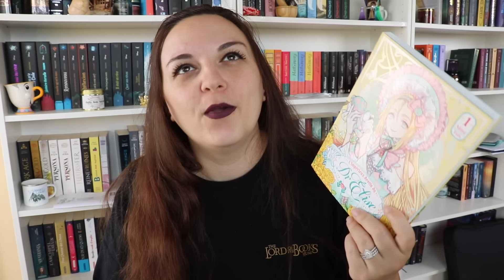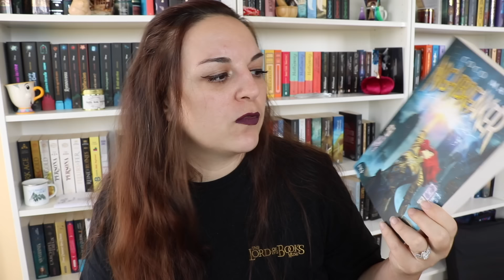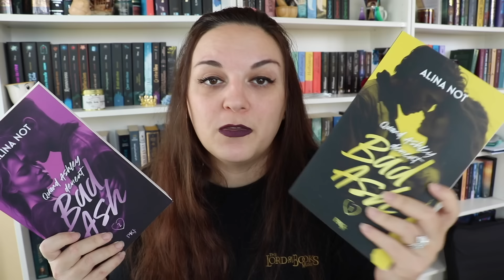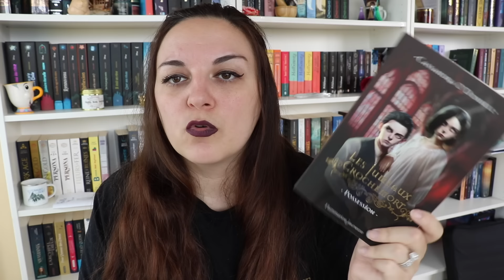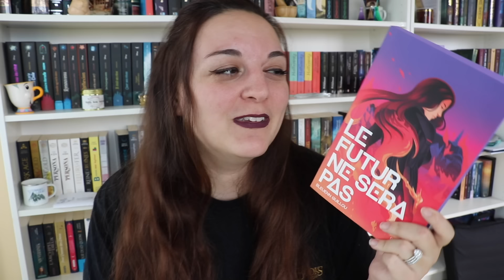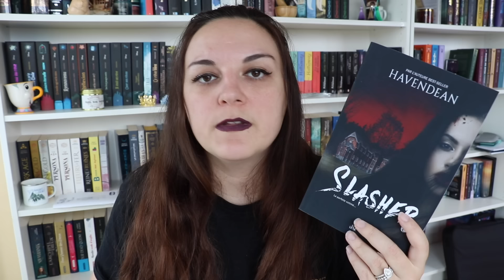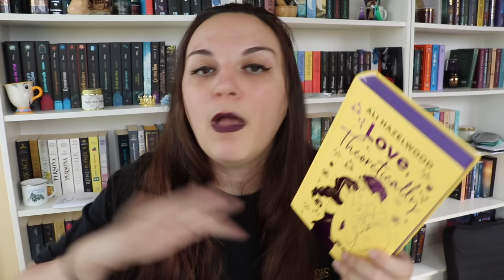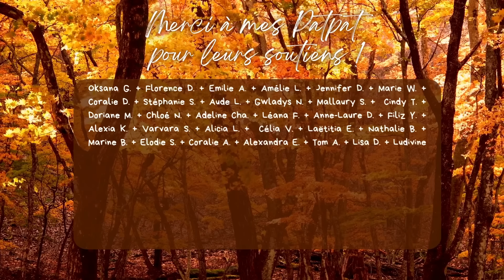▼ BOOK HAUL #28 l Quelques petites choses à vous montrer ! 📚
⬇️ Pour le confort de tes petits yeux étoilés, passe en HD ⬇️

Hello les petits loups, aujourd'hui on se retrouve pour le Book Haul du mois de juillet 2024 ! Ouiiiiii, j'avais tellement de retard que j'ai décidé de partir sur le mois de juillet. J'AVOUE. 🫠 J'espère que ça vous plaira quand même !

Si tu as aimé, n'hésite pas à m'encourager en t'abonnant, en mettant un petit pôce bleu et à commenter pour qu'on papote ensemble. ♥ Si tu es trop timide, tu peux me laisser un émoji de la couleur violette/aubergine/pourpre !
Merciiiiiii ! 💖

C H A P I T R A G E   D E   L A   V I D E O

00:00 - helloooo !
01:52 - services presses graphique.
06:50 - services presses romans.
16:43 - livres offerts.
21:58 - livres achetés.
25:31 - merci et à bientôt!